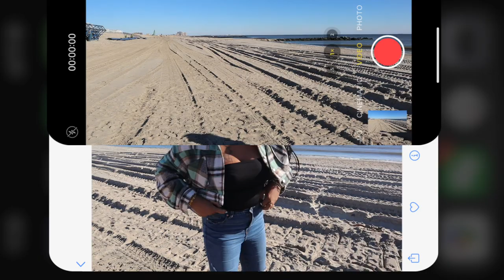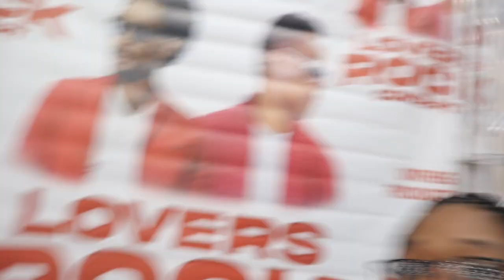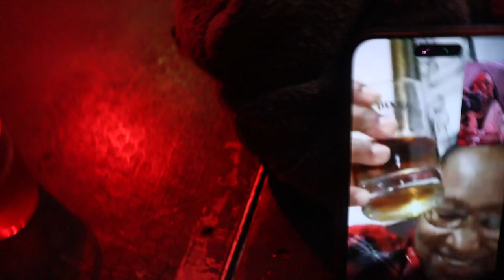NEW YORK WEEKEND VLOG + CHRISTOPHER MARTIN , WAYNE WONDER CONCERT + family and friends